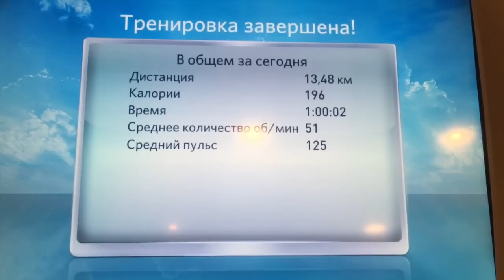Project Prima: Starting Strong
Today's Video has Rehearsal footage!

cnn article

Rbth article